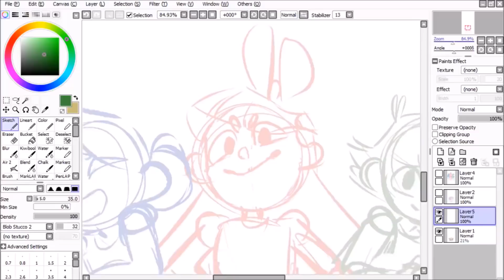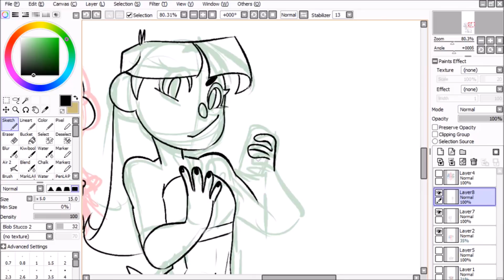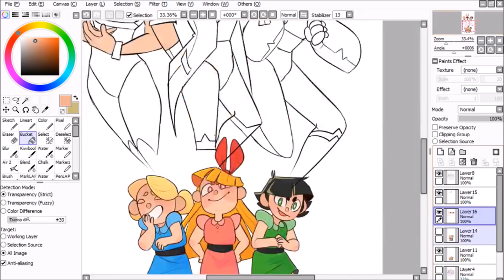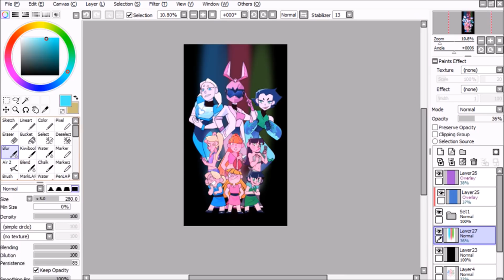PowerPuff Girls - SPEEDPAINT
►SONG:

Title: And So It Begins
Artist: Artificial Music
Genre: R&B & Soul
Mood: Romantic

► Programs used:
- Paint tool sai
- FireAlpaca
- OBS
► Tablet: